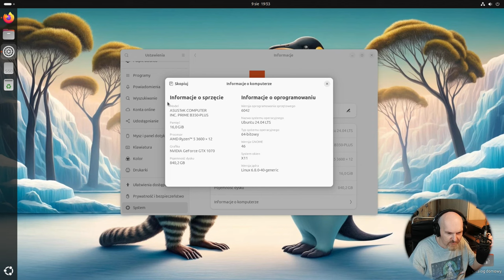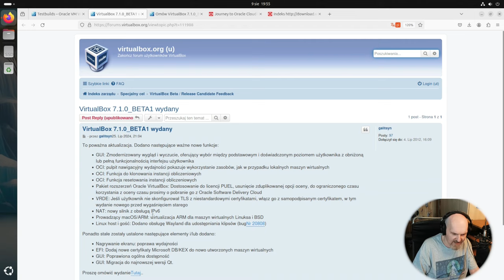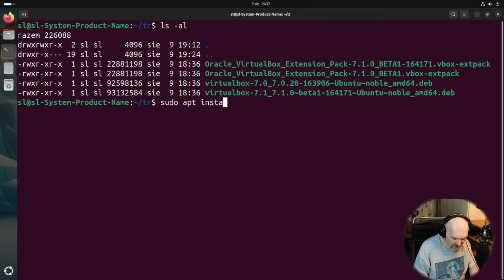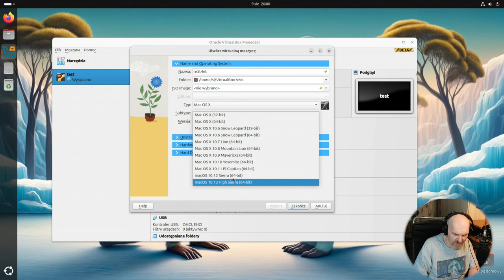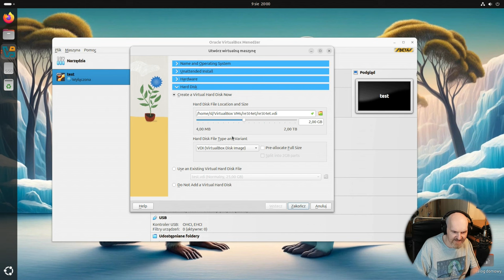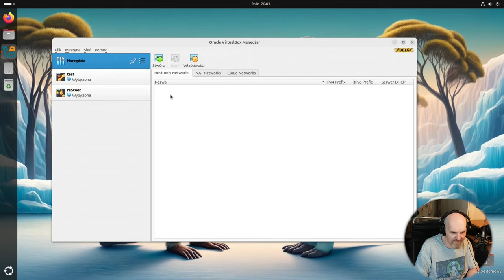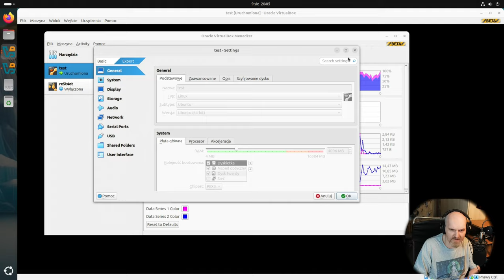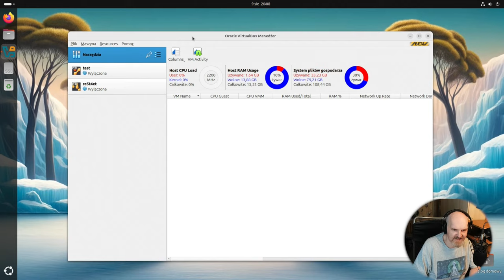Nowości w Virtualbox 7.1 BETA Zmiany nie tylko wyglądu Windows Linux MacOS Test na Ubuntu 24.04 LTS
Dziś przyjrzę się najnowszej wersji świetnej platformie i do tego bardzo prostej i dostępnej dla każdego systemu komputerowego czyli VirtualBOX 7.1 BETA. Test przeprowadziłem na żywym sprzęcie z systemem Ubuntu 24.04 LTS.